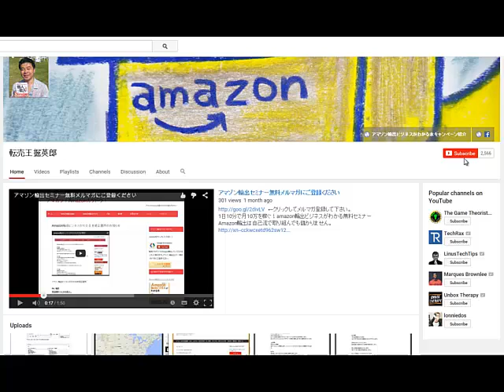チャンネル登録のお勧め転売アカデミーamazon輸出ノウハウ